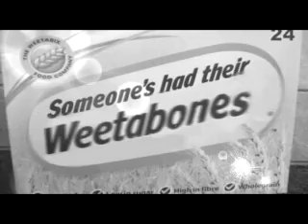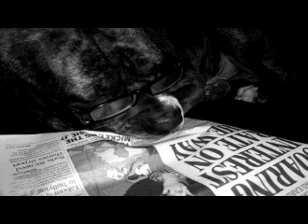A Portrait of a Dog...disguised as a man...disguised as a dog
hnc student film STC, video portrait of a dog, quirky black and white video with subtitles, featuring Kilo (American Bandogge Mastiff) and Grramz (Pomchi or Pomeranian Chihuahua)